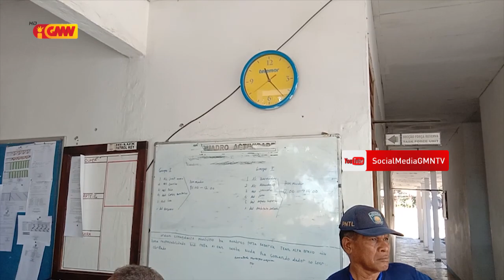Kazu Agresaun Fizíku Likisa ne'ebé Involve husi Oknum PNTL no Oknum F-FDTL hosi Komponente Naval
Kazu Agresaun Fizíku iha Likisa ne'ebé Involve husi Oknum PNTL no Oknum  F-FDTL hosi Komponente Forsa Naval